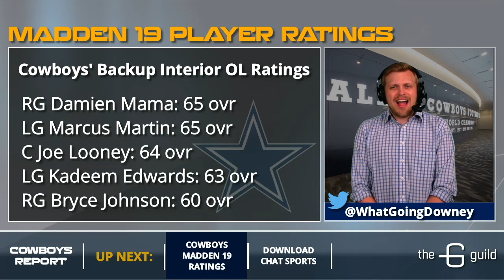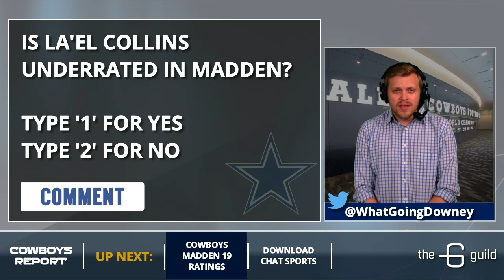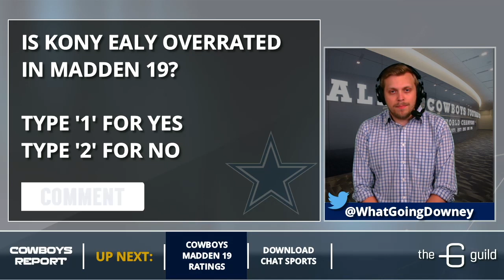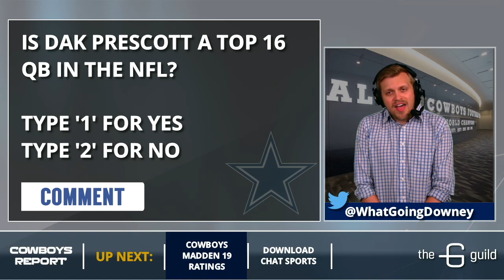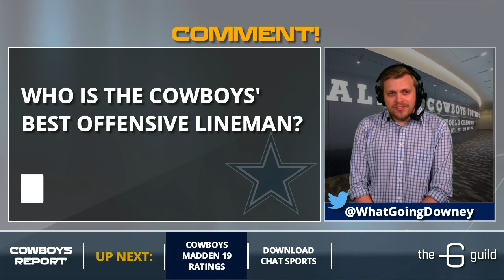Dallas Cowboys Player Ratings On Madden 19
The Dallas Cowboys player ratings for Madden 19 are out. With exactly one month until Madden 19 is released, Cowboys Report host Tom Downey breaks down all the released Madden ratings for Cowboys players.

Players such as Ezekiel Elliott, DeMarcus Lawrence and the majority of the Cowboys offensive line are sure to have some of the highest ratings in the NFL, but will Dak Prescott’s rating decrease after last year’s decline in production? What will the ratings be for the Cowboys’ rookies who will have important roles such as Leighton Vander Esch, Connor Williams and Michael Gallup? What will the ratings be for newcomers such as Tavon Austin and Allen Hurns? Tune in on the latest edition of the Dallas Cowboys Report with Tom Downey to find out!

Check out the complete list of Dallas Cowboys Player Ratings On Madden 19 below and in the latest edition of the Dallas Cowboys Report with Tom Downey.

- TE L.P. Ladouceur: 46 ovr
- RB Darius Jackson: 59 ovr
- FS Jameill Showers: 60 ovr
- RG Bryce Johnson: 60 ovr
- ROLB Joel Lanning: 61 ovr
- QB Cooper Rush: 63 ovr
- DT Daniel Ross: 63 ovr
- LOLB Eric Pinkins: 63 ovr
- LOLB Tre'Von Johnson: 63 ovr
- LT Chaz Green: 63 ovr
- LG Kadeem Edwards: 63 ovr
- QB Mike White: 64 ovr
- C Joe Looney: 64 ovr
- WR K.D. Cannon: 64 ovr
- LG Marcus Martin: 65 ovr
- RG Damien Mama: 65 ovr
- DT Richard Ash: 65 ovr
- TE David Wells: 66 ovr
- DT Brian Price: 66 ovr
- ROLB Chris Covington: 66 ovr
- DT Antwaun Woods: 67 ovr
- RB Trey Williams: 67 ovr
- CB Marquez White: 67 ovr
- DT Jihad Ward: 67 ovr
- FS Marqueston Huff: 67 ovr
- DT Lewis Neal: 68 ovr
- RT Cameron Fleming: 68 ovr
- WR Noah Brown: 68 ovr
- TE Dalton Schultz: 69 ovr
- TE Rico Gathers: 69 ovr
- WR Cedrick Wilson: 70 ovr
- MLB Joe Thomas: 70 ovr
- TE Blake Jarwin: 70 ovr
- RE Dorance Armstrong: 70 ovr
- RB Rod Smith: 71 ovr
- RB Bo Scarbrough: 71 ovr
- FB Jamize Olawale: 71 ovr
- DT Datone Jones: 71 ovr
- ROLB Justin March-Lillard: 72 ovr
- SS Kavon Frazier: 72 ovr
- RT La'el Collins: 72 ovr
- LOLB Damien Wilson: 73 ovr
- TE Geoff Swaim: 73 ovr
- WR Michael Gallup: 73 ovr
- WR Deonte Thompson: 75 ovr
- MLB Jaylon Smith: 75 ovr
- CB Anthony Brown: 75 ovr
- LG Connor Williams: 76 ovr
- LE Charles Tapper: 76 ovr
- SS Jeff Heath: 76 ovr
- RE Randy Gregory: 76 ovr
- DT Maliek Collins: 76 ovr
- FS Xavier Woods: 77 ovr
- LOLB Leighton Vander Esch: 77 ovr
- LE Taco Charlton: 77 ovr
- WR Terrance Williams: 79 ovr
- CB Jourdan Lewis: 79 ovr
- RE Kony Ealy: 79 ovr
- CB Byron Jones: 80 ovr
- RE Tyrone Crawford: 80 ovr
- K Dan Bailey: 80 ovr
- RB Tavon Austin: 80 ovr
- WR Allen Hurns: 81 ovr
- WR Cole Beasley: 81 ovr
- CB Chidobe Awuzie: 81 ovr
- QB Dak Prescott: 82 ovr
- DT David Irving: 82 ovr
- P Chris Jones: 85 ovr
- LE DeMarcus Lawrence: 91 ovr
- RB Ezekiel Elliott: 92 ovr
- LT Tyron Smith: 95 ovr
- RG Zack Martin: 96 ovr
- LB Sean Lee: 96 ovr
- C Travis Frederick: 96 ovr

Cowboys Report can be watched LIVE on Facebook Live on Tuesdays, Thursdays and Sundays on the Dallas Cowboys by Chat Sports Facebook

This edition of the Cowboys Report with Tom Downey is presented by The Guild - a collection of boutique hotel properties located in upscale residential buildings. to learn more and use ChatSports for 15% off your next stay!